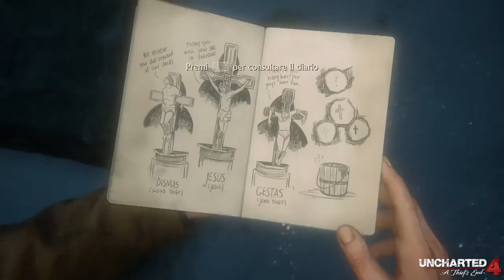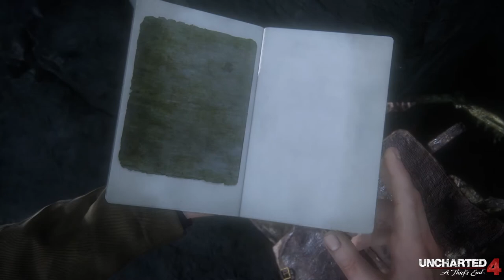Uncharted 4: Fine di un ladro capitolo 9: Gli uomini retti - Gameplay PS4